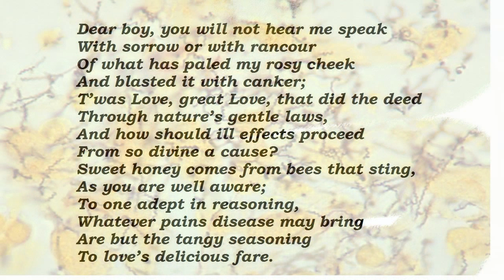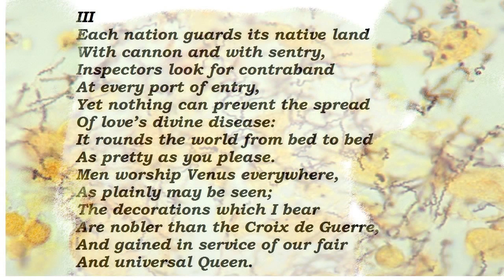Pangloss's Song from Candide by Richard Wilbur (read by Tom O'Bedlam)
Syphilis was brought back  by Columbus to Europe - allegedly. It was only one af many New World novelties such as chocolate, tobacco, cotton,sugar and potatoes.  It is said that syphilis, in its heyday, affected one person in five.  The effects of advanced syphilis are too gruesome to illustrate, with open sores and crumbling faces.  Noses dropped off and were replaced by prostheses. It wasn't at all nice.

However, if you were one of the lucky ones, syphilis wasn't so unkind.  There were two main symptoms:  a sore at the site of the infection , which soon went away; then, twenty years later, you developed the happy notion that you were the King of Siam.  There is even an argument that syphilis made its host more creative.  Here's a list of famous syphilitics:

Pangloss was Candide's tutor.  His philosophy was "All's for the best in this best of all possible worlds".  Voltaire created him as a sideswipe at Leibniz, the German mathematician, who said that our universe was the best possible one that God could have created, given that there had to be inviolable laws of physics.  Pangloss' philosophy is a scurrilous misrepresentation of Leibniz's.

This is Pangloss's attempt to find a rational explanation for the savages of syphilis and explain why in a comprehensive world view it was A Good Thing.

The wriggly things in the background are spirochetes

Here's where you can buy his books at Amazon

Dear boy, you will not hear me speak
With sorrow or with rancour
Of what has paled my rosy cheek
And blasted it with canker;
T'was Love, great Love, that did the deed
Through nature's gentle laws,
And how should ill effects proceed
From so divine a cause?
Sweet honey comes from bees that sting,
As you are well aware;
To one adept in reasoning,
Whatever pains disease may bring
Are but the tangy seasoning
To love's delicious fare.

II
Columbus and his men, they say,
Conveyed the virus hither
Whereby my features rot away
And vital powers wither;
Yet had they not traversed the seas
And come infected back,
Why, think of all the luxuries
That modern life would lack!
All bitter things conduce to sweet
As this example shows;
Without the little spirochete
We'd have no chocolate to eat,
Nor would tobacco's fragrance greet
The European nose.

III
Each nation guards its native land
With cannon and with sentry,
Inspectors look for contraband
At every port of entry,
Yet nothing can prevent the spread
Of love's divine disease:
It rounds the world from bed to bed
As pretty as you please.
Men worship Venus everywhere,
As plainly may be seen;
The decorations which I bear
Are nobler than the Croix de Guerre,
And gained in service of our fair
And universal Queen.